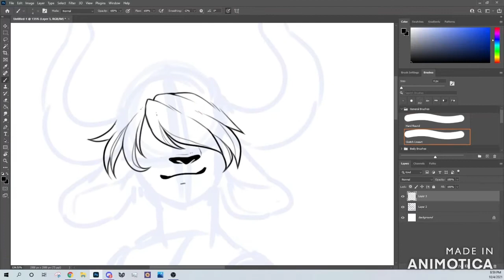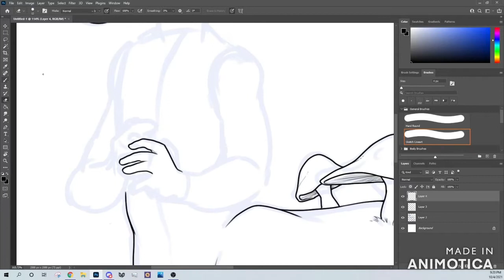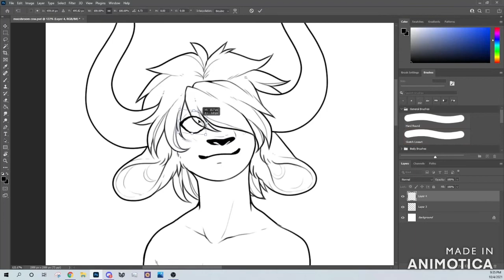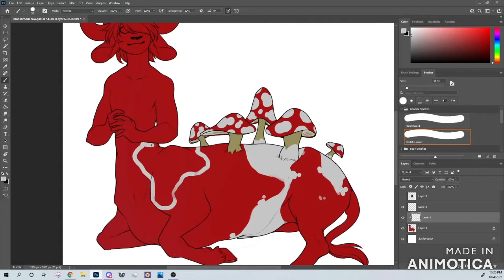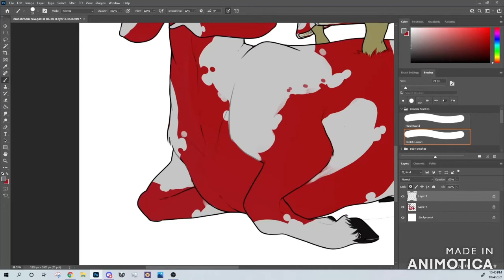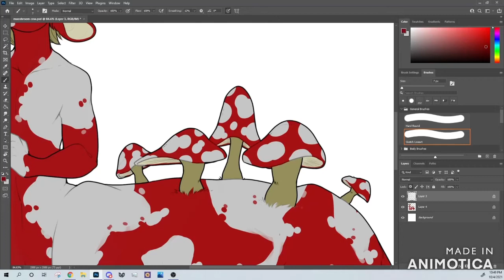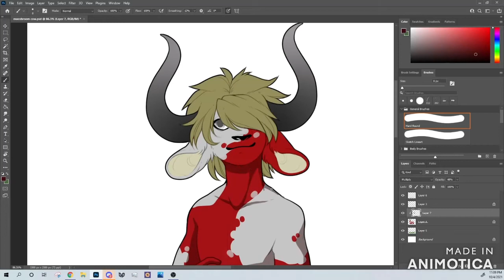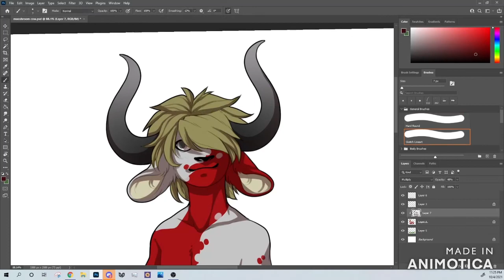Mooshroom Centaur [Photoshop Speedpaint]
My two greatest loves? Minecraft and Digital Art? Say less

🎵 Music Credits 🎵
ALL SONGS: